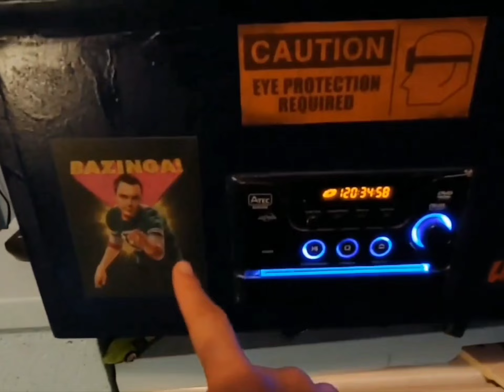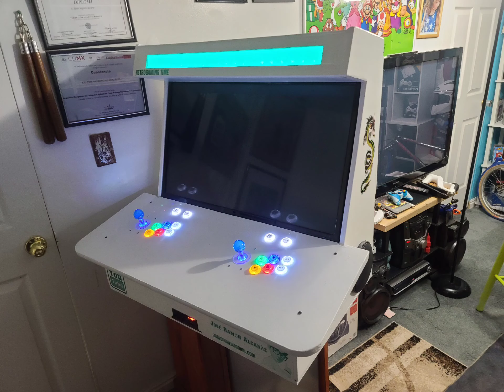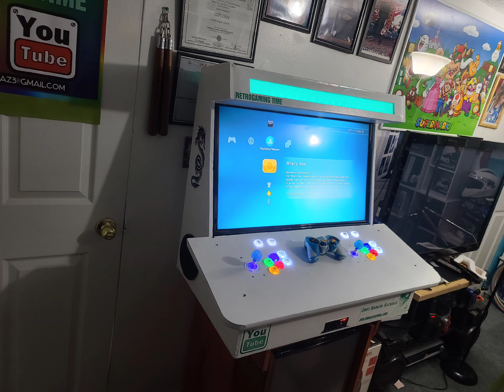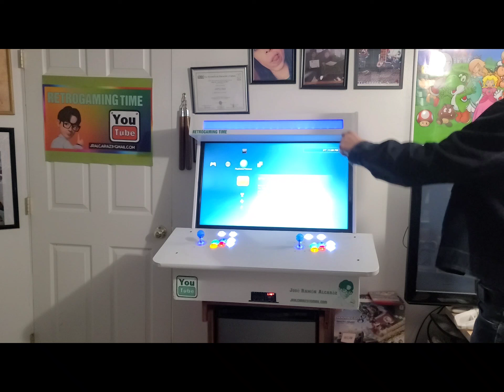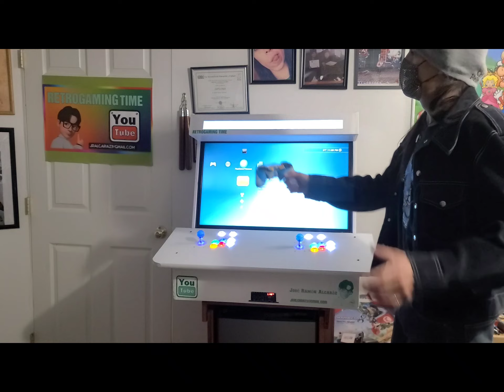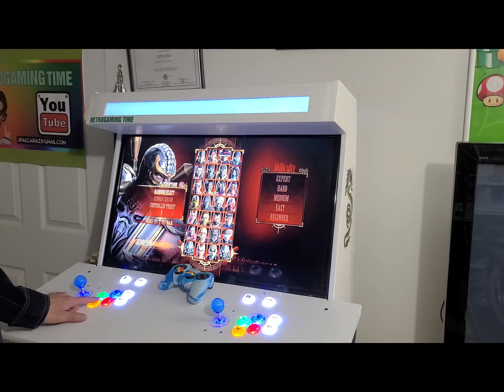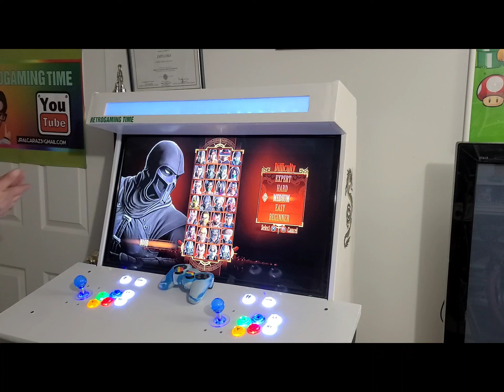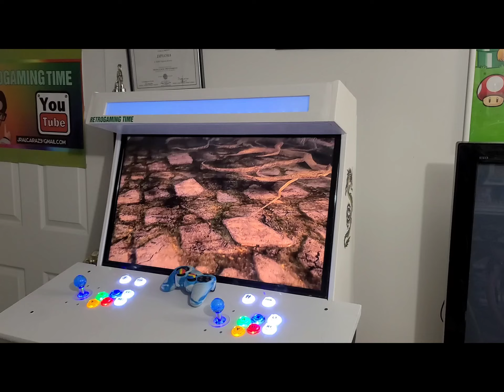REMODELAMOS NUESTRA ARCADE MACHINE!!!!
Decidimos instalarle un PLAYSTATION 3 a nuestra arcade machine bartop y actualizarla un poquito mejór, espero sea de tu agrado.